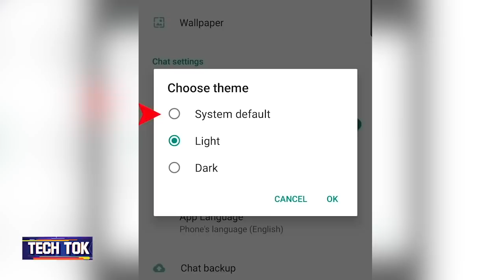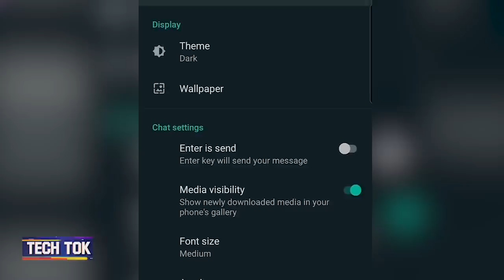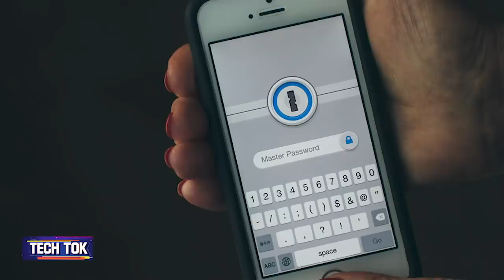WhatsApp New Updates: WhatsApp में आए नए Options | Enable WhatsApp Dark Mode & More | ABP Uncut Tech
Whatsapp  के सबसे awaited updates में है dark mode. Whatsapp users बहुत वक्त से dark mode के आने का इंतजार कर रहे थे. Beta version के बाद Whatsapp अब इसे android और ios users के लिए भी ले आया है. tech tok
के इस वीडियो देखिए कि कैसा है Whatsapp का नया dark mode, आप अपने फोन में इसे कैसे activate कर सकते हैं? और साथ ही आपको बताएंगे Whatsapp में आने वाले एक नए feature के बारे में जो काफी important साबित हो सकता है।